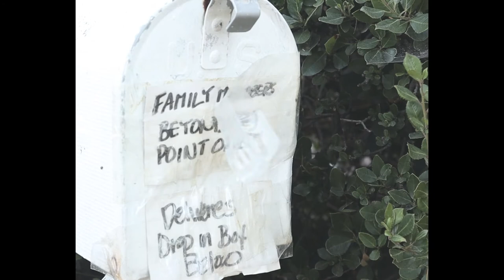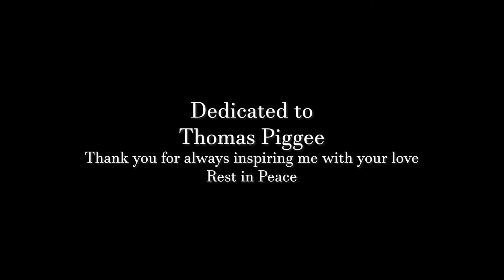Baby Girl | A Short Film by Devin Fromer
A simple story of a single father making a meal for his daughter.

Written and directed by Devin Fromer

Cast:
Colin - Avery Collins Jr.
Jessica - Krystal Collins
Kinsley - Kinsley Collins